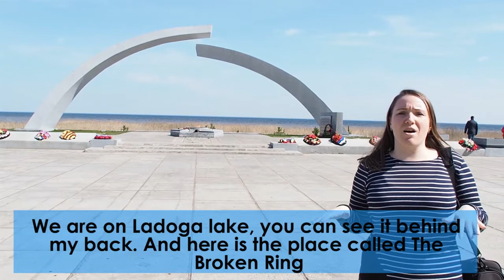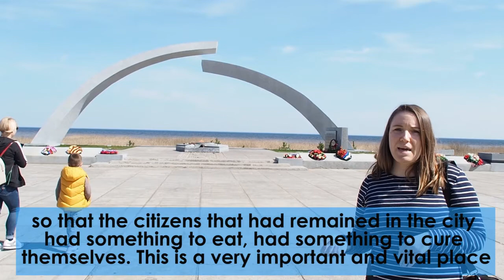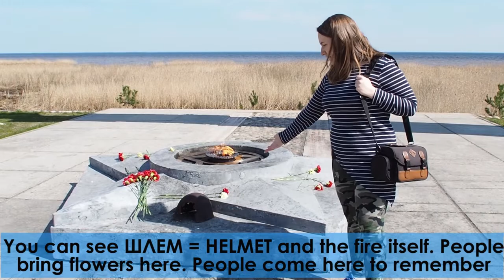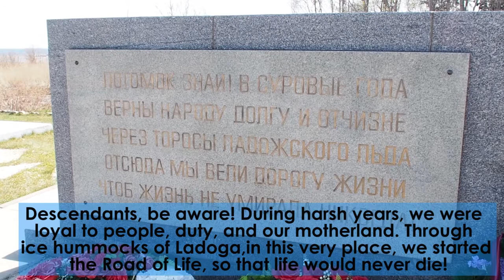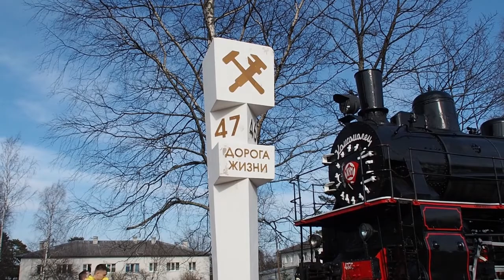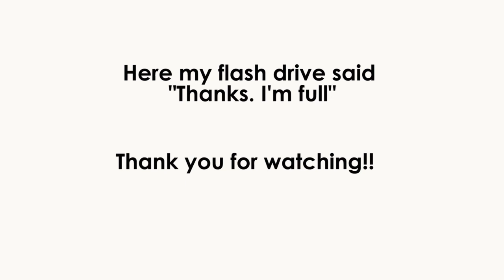Exploring Leningrad Region. Lake Ladoga. The 3rd biggest lake in Russia | St. Petersburg-me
It was a nice weekend getaway to Ladoga Lake, one of the biggest lakes in Russia. Ladoga is situated in Leningrad region and it's about an hour trip from St. Petersburg. If you would like to travel off the beaten track, you should definitely visit Ladoga Lake.

00:01 Outskirts of St. Petersburg
01:16 On the way to Ladoga lake. Villages, nature.
02:31 The Broken Ring monument
04:09 Eternal Fire
06:18 Walking through the forest
08:27 Military car on the lake shore
09:15 Picnicking on the Ladoga shore
10:33 Ladoga is one of the biggest lakes in Russia
13:34 Found the dead end of the railway
14:24 World War II steam train
16:00 Ладожское озеро Railway station
17:23 World War II monument devoted to ships of Ladoga Lake